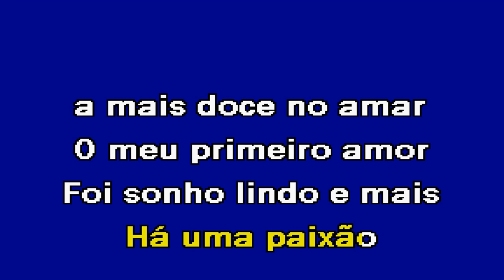O MEU PRIMEIRO AMOR Jorge Ferreira Karaoke